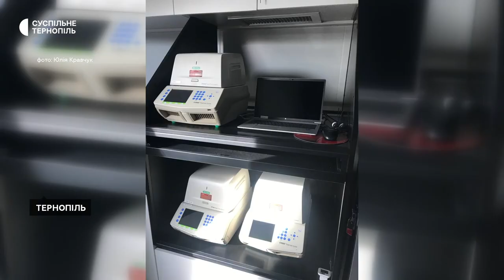Єдину в Україні мобільну станцію для досліджень передали в Тернопіль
Єдину в Україні мобільну станцію для проведення досліджень отримав обласний центр контролю хвороб. Її надала Всесвітня організація охорони здоров'я. Про це розповіла заступниця директорки обласного центру контролю хвороб Юлія Кравчук.